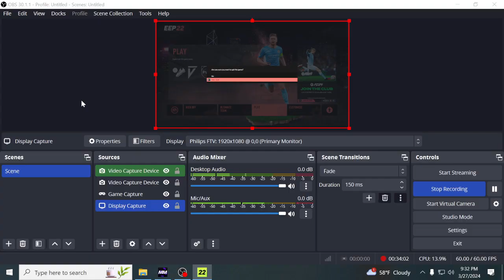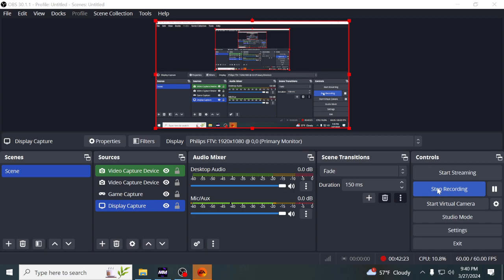Srpski komentator RC Lens vs Manchester United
Group A , 7 round ,Champions League